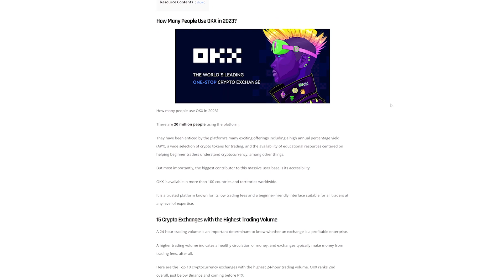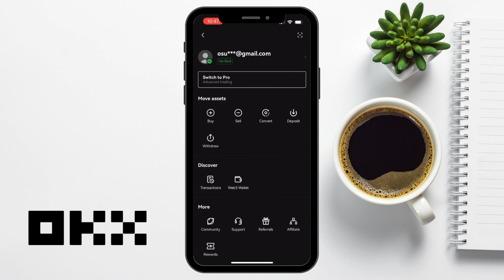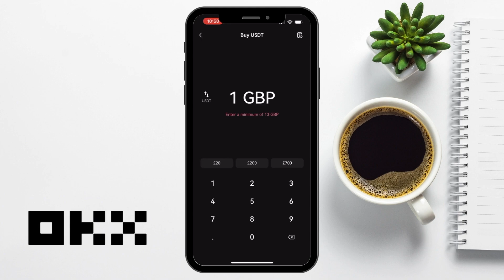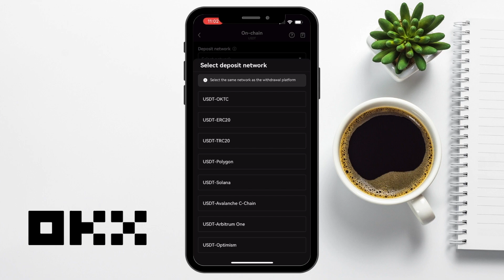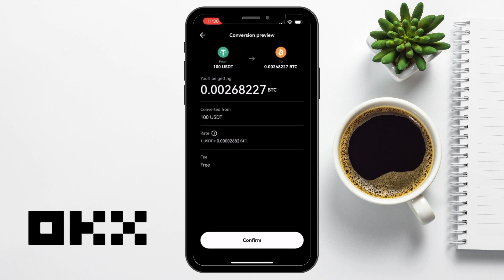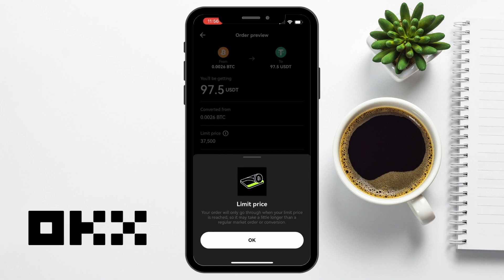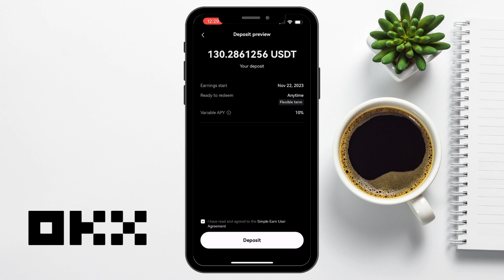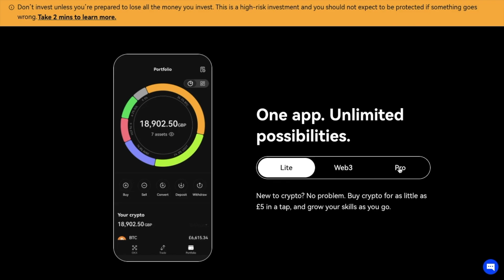OKX App Tutorial: Beginner's Guide on How to Use OKX App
In this beginner-friendly guide, we dive into the essentials of using the OKX Mobile App. Whether you're new to cryptocurrency trading or just new to OKX, this video is your go-to resource for navigating the app with ease.

Timeline:
00:32 What is OKX?
02:04 How to Download & Install OKX App
03:00 How to Switch OKX Lite to Pro mode
05:02 How to Buy Crypto with the OKX Mobile App
07:05 How to Deposit Crypto to OKX App
08:20 How to Trade on the OKX App
09:21 How to Place a Market Order on the OKX App
10:43 How to Place a Limit Order on the OKX App
13:18 How to Use OKX Earn to Earn Interest on Your Crypto
15:02 How to Withdraw from the OKX App
16:26 How to Sell Crypto on the OKX App